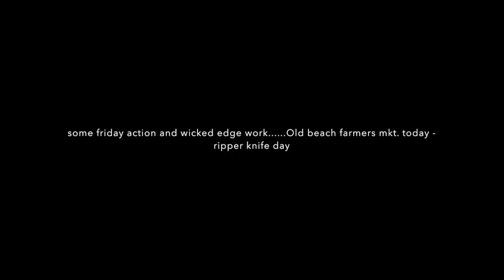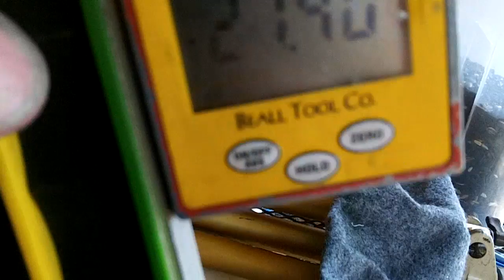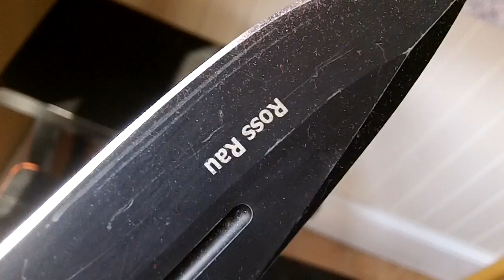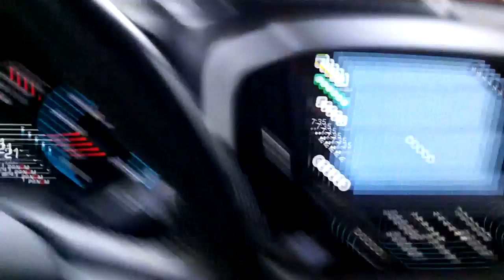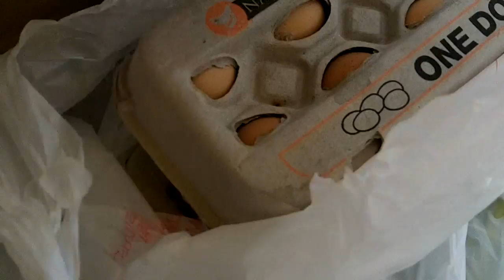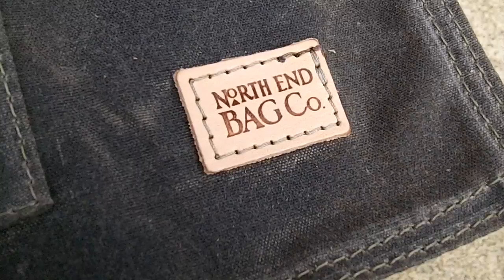WICKED EDGE FRIDAY - RIPPER KNIVES TODAY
Busy last two days for knives

Please Visit my Knife Wed Page for info.

GEAR I USE:
KNIFE STUFF
1 x 42" Kalamazoo  x 3
1 x 42" Viel
10" Eastwood Buffer - 2 speed
6" Baldor Buffer
3m Trizact sharpening belts